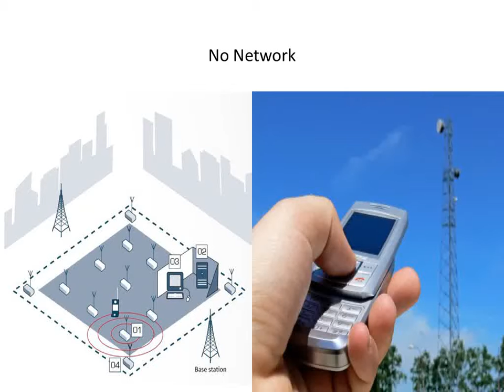3G Mobile Phone Jammer In Ghaziabad,NCR- +91-8376839094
- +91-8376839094 Latest Spy Store Offering 3G Mobile Phone Jammer In Ghaziabad,NCR and whole India. Here you get all products for discount facility. Here you get original products.buy Online
FUNCTIONS:-
TX-Frequency:
High power supply